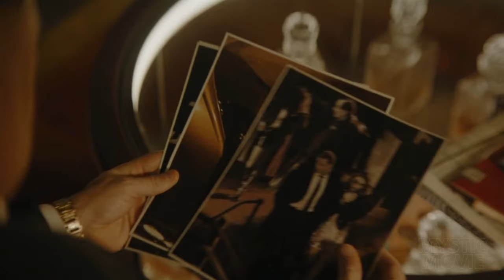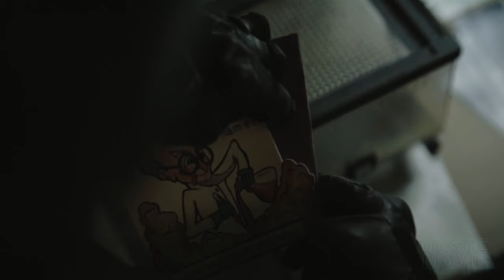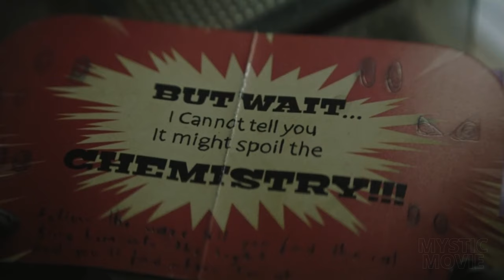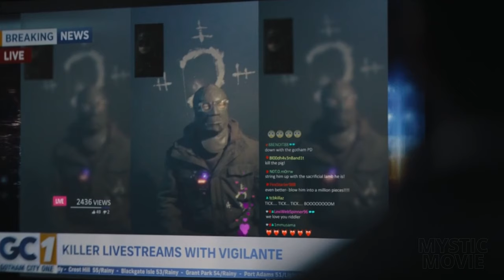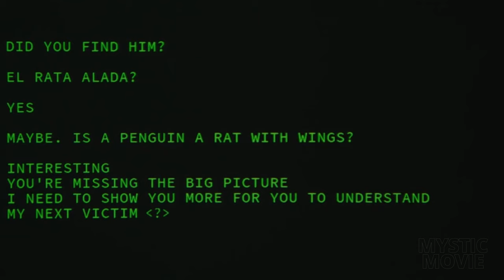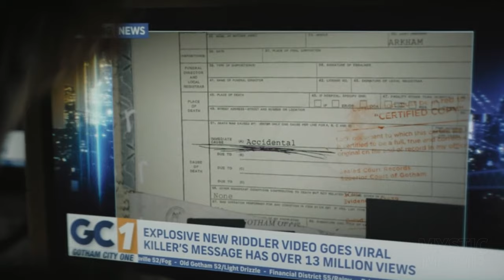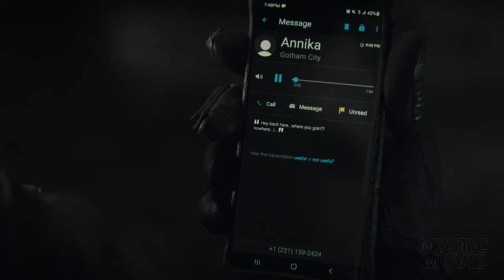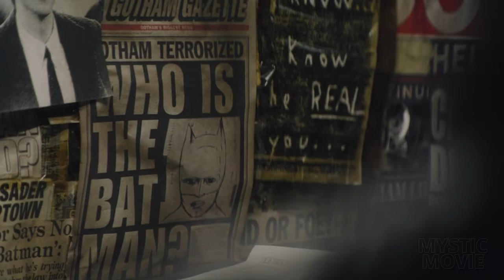MEMBASMI SIKOPAT‼️ ALUR FILM THE BATMAN